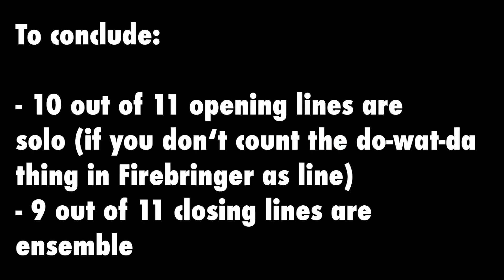Starkid • first and last sung line of every show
because of public demand (one person requested it thank you very much) i present to you the equivalent to this other video i made a while ago.

xx Dikrat Productions

(304)